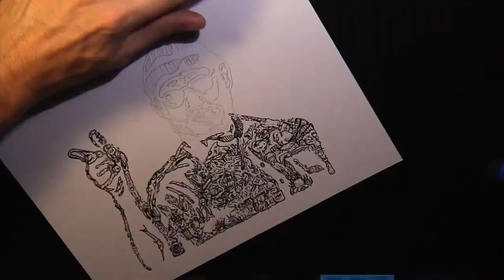A Man and the Sea... SMASHIT Project - Bill Murray/Steve Zissou